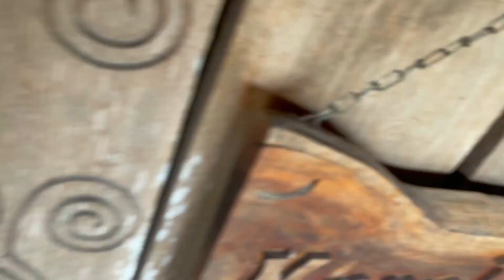TODO BIEN!!! ¿CIERTO? RUTENG INDONESIA #70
Kampung Todo / Compang Todo / Todo Village is located in Todo, Satar Mese Barat, Manggarai, Flores, Nusa Tenggara Timur or about 90 minutes’ drive from Ruteng, the capital of Manggarai.

I visited this place on 29 April 2022 after cancelling my trip to Wae Rebo due to several reasons.

The entrance ticket is IDR 45,000 per person including wearing the Manggarai traditional customs.

This is one of the oldest traditional villages in Flores which is known as the centre of the Minangkabau civilization. The Flores people call it "Minangkebau".

Terima kasih sudah melihat video ini.

Tunggu video saya yang lainnya :)

29 April 2022